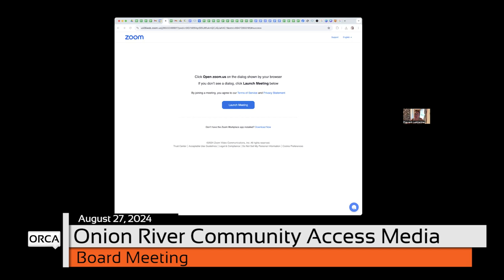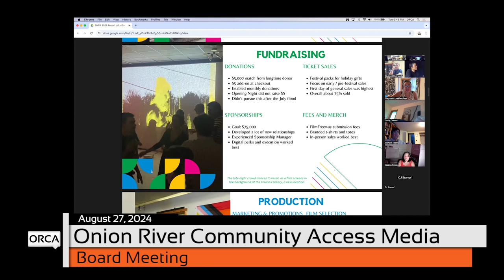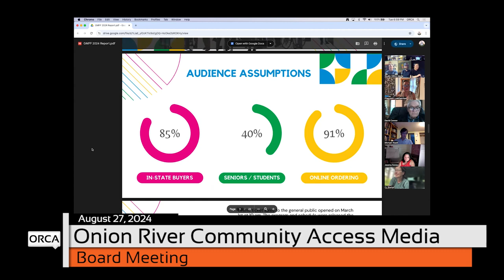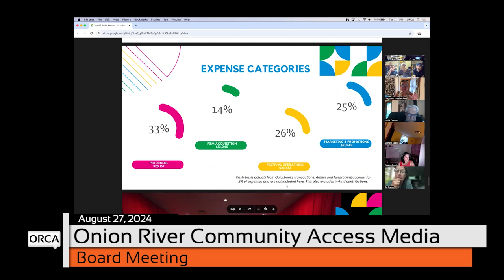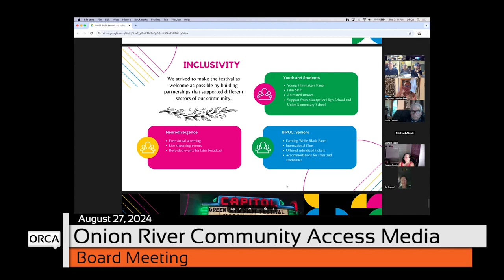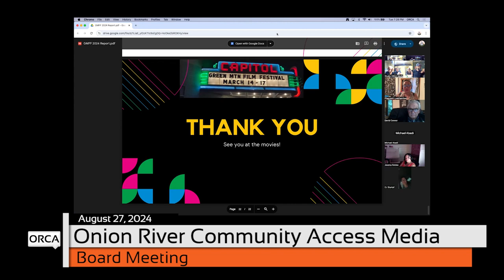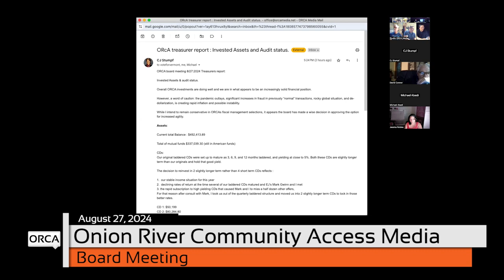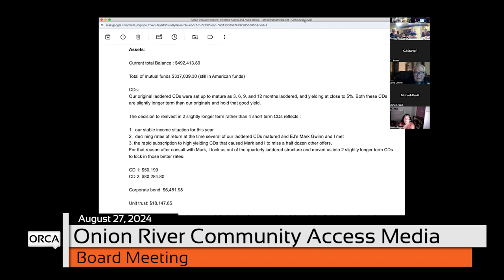ORCA Media - Board Meeting August 27, 2024 [OM]